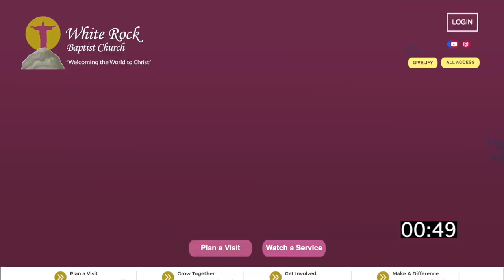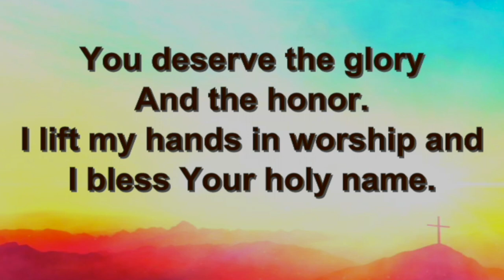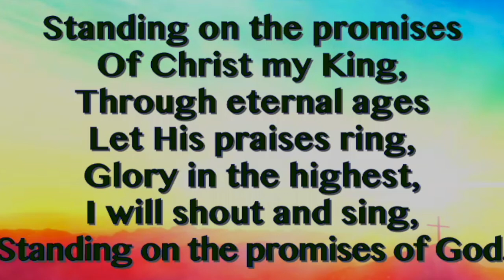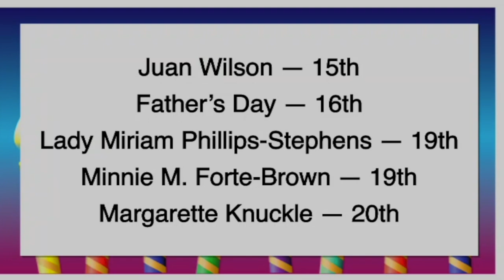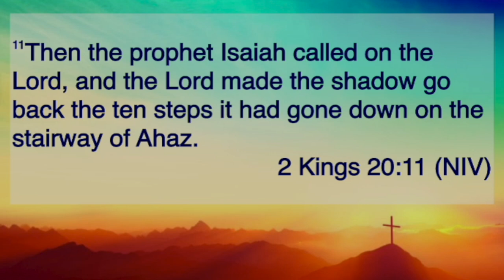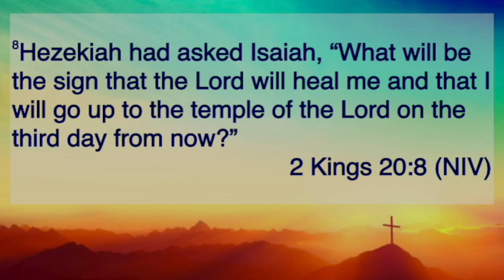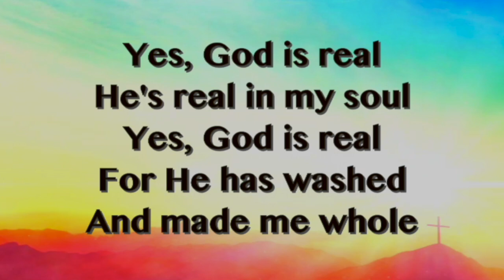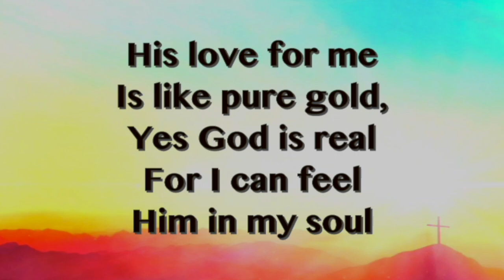Sunday, June 9, 2024, Morning Worship Service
Proclamation of The Gospel - Dr. Reginald Van Stephens, Pastor
The Message: "God Will Give You A Promising Sign" - 2 Kings 20:8-11 (NIV)